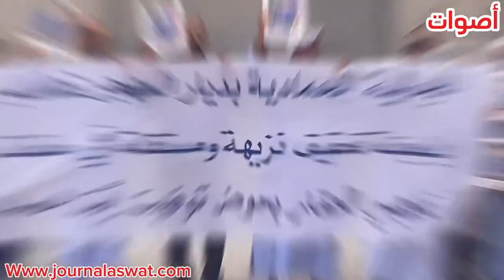جالية قبيلة ايت حماد باوروبا تنظم وقفة احتجاجية امام محكمة الاستئناف ،و يطالبون بما يلي